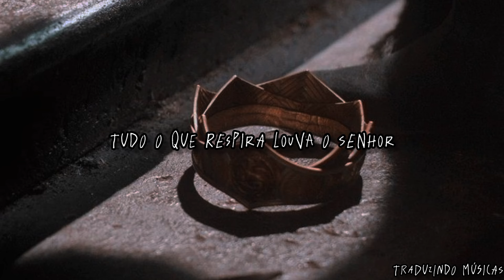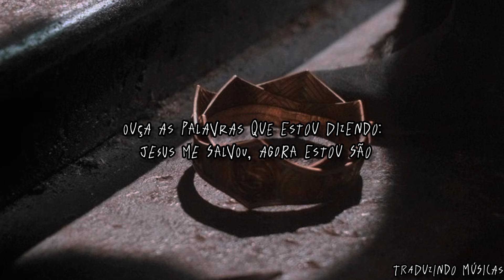Kanye West - God Is - "Tudo o que respira louva o Senhor" (tradução/legendado PT/BR)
God is
My light in darkness, oh
God, God is
He, He is my all and all (and I'll never turn back)
God is

Everything that hath breath, praise the Lord
Worship Christ with the best of your portions
I know I won't forget all He's done
He's the strength in this race that I run

Every time I look up, I see God's faithfulness
And it shows just how much He is miraculous
I can't keep it to myself, I can't sit here and be still
Everybody, I will tell, till the whole world it's healed
King of Kings, Lord of Lords, all the things He has in store
From the rich to the poor, all are welcome through the door
You won't ever be the same when you call on Jesus' name
Listen to the words I'm saying: Jesus saved me, now I'm sane
And I know, I know God is the force that picked me up
I know Christ is the fountain that filled my cup
I know God is alive, yeah
He has opened up my vision
Giving me a revelation

This ain't 'bout a dead religion
Jesus brought a revolution
All the captives are forgiven
Time to break down all the prisons
Every man, every woman
There is freedom from addiction
Jesus, You have my soul
Sunday Service on a roll
All my idols, let 'em go
All the demons, let 'em know
This a mission, not a show
This is my eternal soul
This my kids, this the crib
This my wife, this my life
This my God-given right
Thank you, Jesus, won the fight